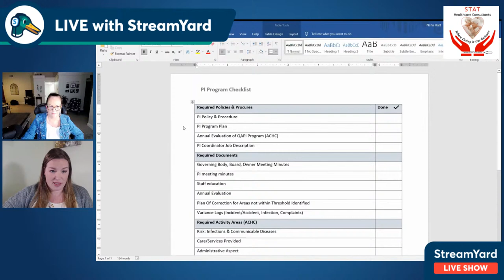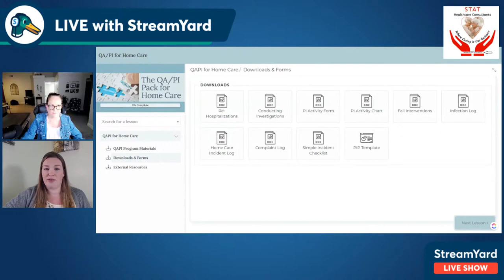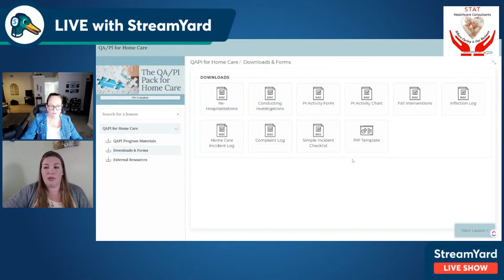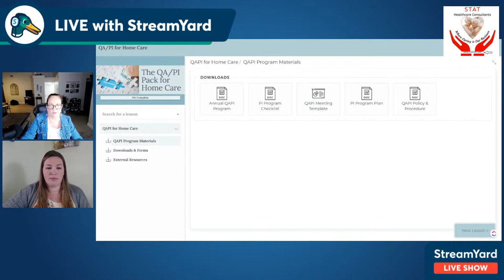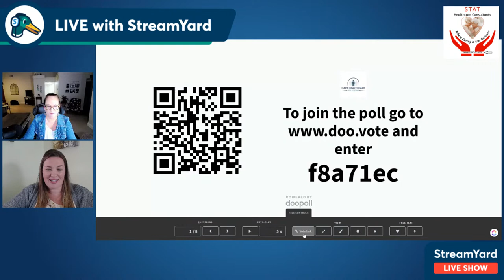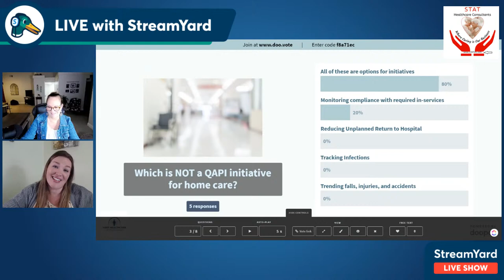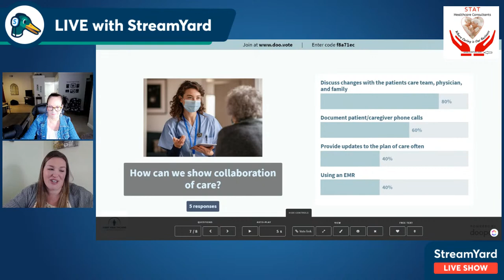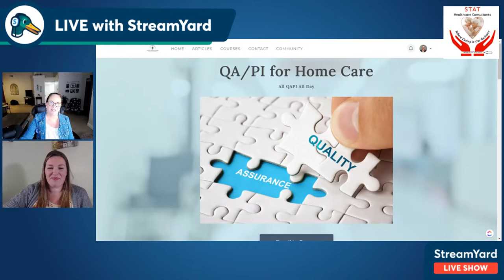PART 1 - Home Care QAPI | Develop and Implement Your Own Program.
A Home Care QAPI program is vital to help identify areas for improvement in both client/patient care and revenue cycle. In this series, learn how to create your own QAPI program and have the ability to “quantify” the quality care you provide. Reports generated from an ongoing program can even be used to market your agency to professional referral sources and having one is required for every agency.

Home Care Orientation Training - Let us create a  training platform for your agency to ensure you and your staff are meeting training requirements by reviewing P & P's and  home care Inservices while staying compliant with both State and Federal requirements.